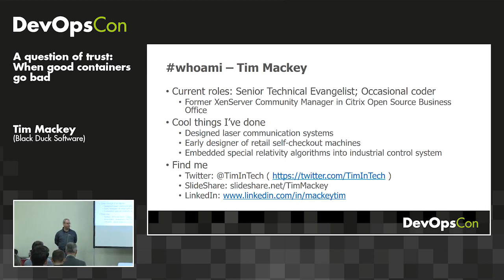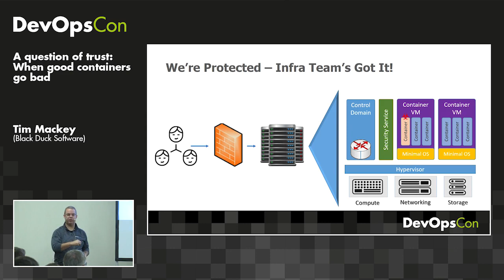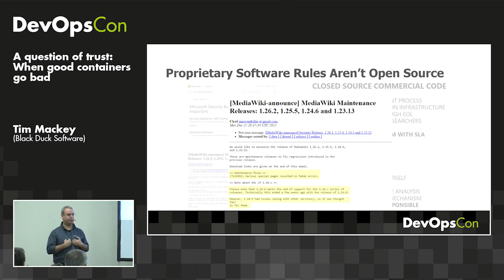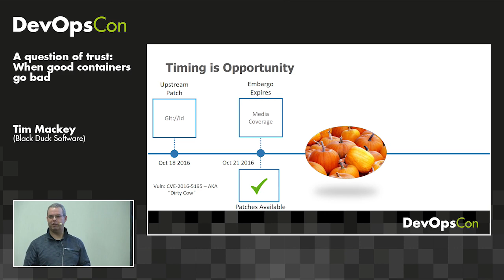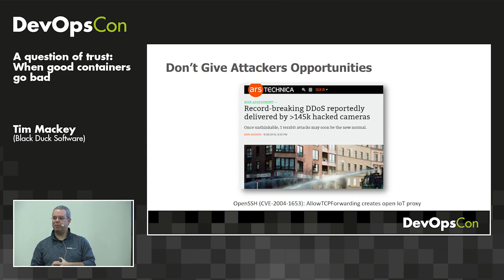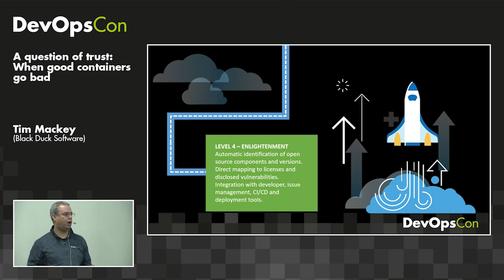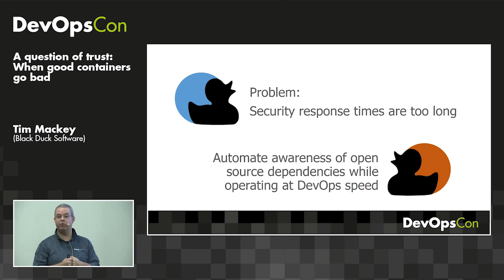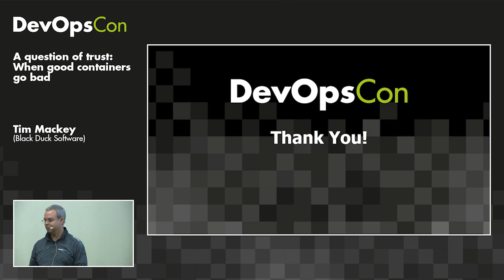A question of trust: When good containers go bad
Managing container infrastructure in a production environment is challenged by problems of scale. One of the biggest problems is trust – specifically trust of the application. To put it another way, can you trust that all containers in your Kubernetes or OpenShift cluster are performing the tasks you expect of them? We know that containerization has increased the pace of deployment, but has trust kept pace? If a container becomes compromised in some fashion, how many other containers are at risk and how far has trust been broken?

Tim Mackey is technical evangelist for Black Duck Software, which helps organizations to locate, manage and secure their open source software. Tim’s role is one of engaging with technical communities to best understand how Black Duck can solve their application security problems today, and learn what bleeding edge security concerns are top of mind in order to feed them back into the development team. He is well versed in open source application security, data center security, containers, virtualization, and cloud technologies. Tim has spoken at many events including OSCON, CloudOpen, Interop, CA World, Cloud Connect and the CloudStack Collaboration Conference. Tim is a published O’Reilly Media author.